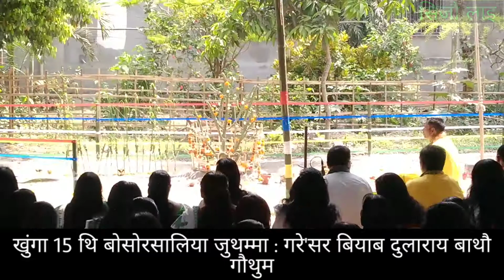15 thi bwswraria juthumma... Fungbili aaroz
Hello friends,
          boikhwbw sijwo lai YouTube channel ni jana 🙏🙏🙏🙏🙏🙏🙏🙏